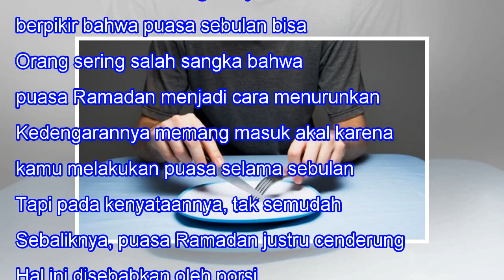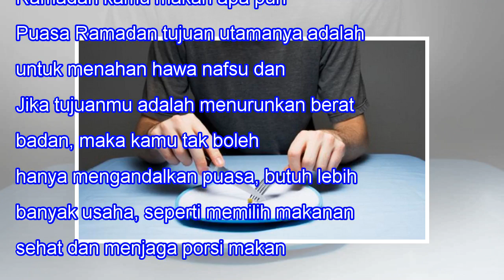Puasa Ramadan Sebulan Bisa Turunkan Berat Badan? Tunggu Dulu!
Puasa Ramadan Sebulan Bisa Turunkan Berat Badan? Tunggu Dulu! When we lose one we love, our bitterest tears are called forth by the memory of hours when we loved not enough. -- Vemale.com - Orang banyak berpikir bahwa puasa sebulan bisa menurunkan berat badan. Orang sering salah sangka bahwa puasa R...